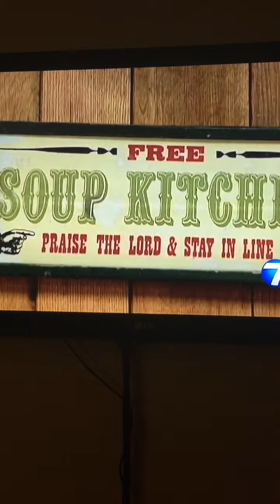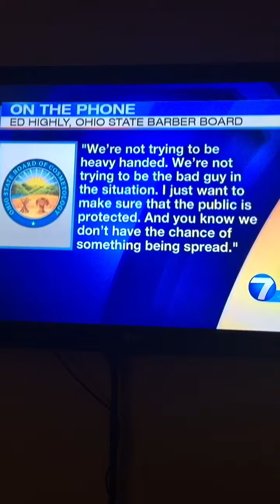free homeless haircuts gets shut down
Man giving free haircuts to the homeless at the Springfield Soup Kitchen in Ohio is shut down by the state barber board.